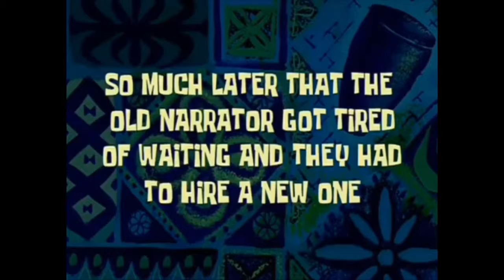STREET ADVENTURES WITH AHMED AND LING LING | EP. 6 ( 3AMSTERDAM WITH MY WOES )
We went to Amsterdam with the Sipa’s and Aya Nakamura. Later on Drake and Tory Lanez pulled up to Ahmeds burffdayyy tour!